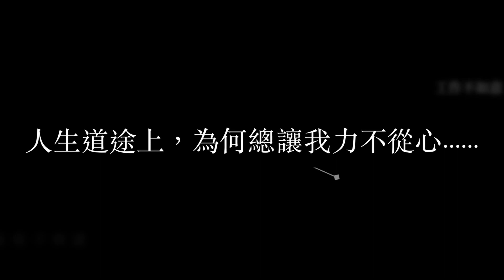2022一覺元講座 | 生命轉捩 總在遇緣 | 第三代神靈代言人珍貴見證 | 世襲宮廟到佛法覺醒的啟示之旅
本次講座主講者歸順老師跟大家分享，自己來自於世襲宮廟體系家族背景，阿公、母親都是神靈代言人，也知道自己終將成為下一代接班人，縱使不願意，但卻毫無自主性。很幸運的是，遇見了 弘聖師父上人，更依著 師父上人的鋪陳與教導，老老實實步步前行，不給自己任何躲藏的空間。儘管在每一次想更深入法的時候都會有所考驗，也因著對 師父上人的信願及聽話照做的實踐力，突破重重關卡，親身證實到佛法的妙處。

講座末後 弘聖師父上人慈勉開示，生命轉捩總在遇緣，我們能夠遇到什麼樣的生命狀態，就會薰修成什麼樣的生命狀態；憑何而能夠成就「覺」這個生命狀態，必得要世間遇覺，遇到覺，才能有辦法覺！讓在場學員無不滿心歡喜，更慈憫唱頌《元和妙音》，這股來自心性的能量、宇宙源處淨化磁場的音聲，有著無限量的慈悲願力，安撫、療癒、淨化在場所有性靈。